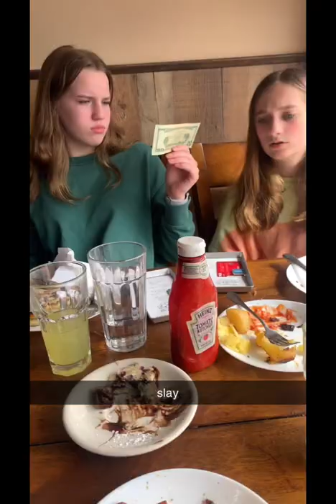middle school, the best years of my life by fast feet